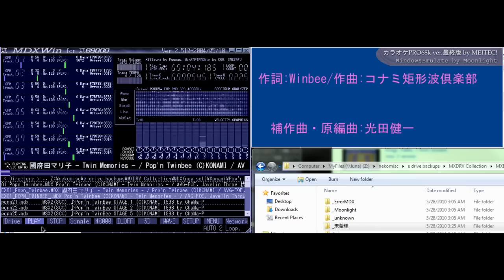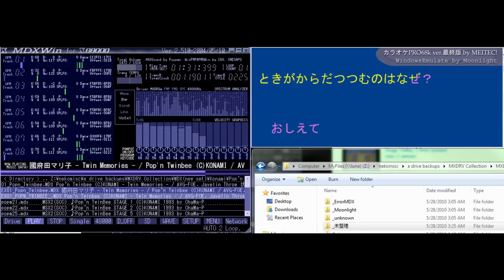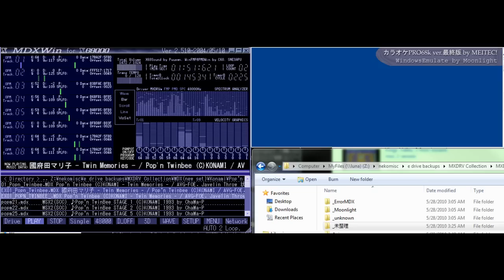國府田マリ子 - Twin Memories - / Pop'n Twinbee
(C)KONAMI
Arranged by AVG-FOE.